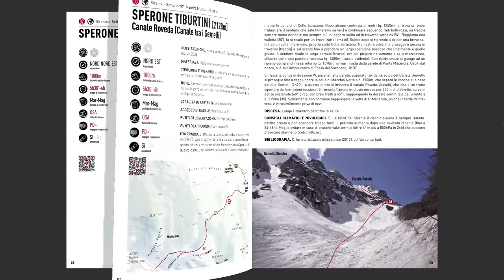SKIALP tra Majella e Parco Nazionale Abruzzo-Lazio-Molise - Trailer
APPENNINO RIPIDO ED ESPLORATIVO vol.2
Sirente, Majella, Morrone, Marsicani, Petroso, Monti della Meta, Genzana, Greco e Matese

Gli Appennini hanno un fascino diverso delle Alpi, e questo volume aiuta a capirne l’essenza. Sfogliare queste pagine è un invito a scoprire queste montagne piccole ma che nella loro dolcezza nascondono itinerari anche impegnativi, spazi dai grandi panorami che riescono continuamente a stupire per la loro incredibile varietà antropica e naturalistica.

Le piste possibili, su questi pendii, paiono infinite. Abbiamo scelto di proporvi una selezione di 134 itinerari di sci ripido e scialpinismo classico, dove i motivi dominanti fossero l’esplorazione e la novità, sono infatti tutti poco conosciuti e frequentati e quasi tutti inediti. Oltre a questi troverete diverse proposte di concatenamento e numerose varianti che aiutano a conoscere e amare queste piccole e meravigliose montagne a cavallo tra i due mari.

Il libro vuole essere un incitamento a ripercorrere, ideare e provare nuove soluzioni: ci sarà sempre spazio per la fantasia e la creatività. I percorsi di questo secondo volume appartengono ai settori più meridionali dell’Appennino Centrale, collocabili più o meno a sud del fiume Aterno-Pescara. Nello specifico sono descritti 21 itinerari sulla catena del Sirente, 43 sul grande massiccio della Majella, 16 su Morrone-Rotella
e Pizzalto, 38 sulle complesse montagne che circondano il lago di Scanno e Pescasseroli, vale a dire i Monti Marsicani (Parco Nazionale d’Abruzzo-Lazio-Molise) e la lunga catena del Greco e della Terratta, 11 itinerari sulla selvaggia catena del gruppo Meta e Mainarde, infine 5  sul più meridionale massiccio dell’Appennino Centrale cioè il Matese.

Video ©: Fabrizio De Angelis